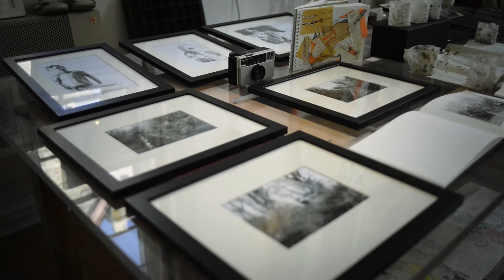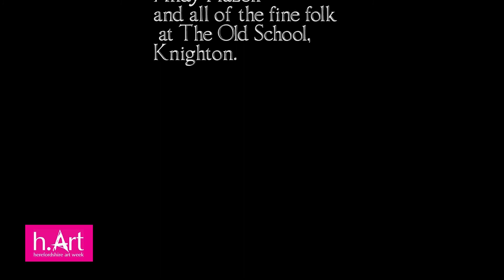Hereford Art Week 2014 - The Old School - Knighton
An introduction to Hereford Art week from Ciara Lewis and Kate Morgan- Clare. Film by Marcus Way at The Old School, Knighton.